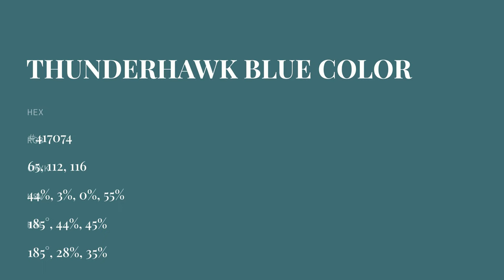Thunderhawk Blue color #417074 hex color - Green color - Warm color 417074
What color is Thunderhawk Blue ? #417074 hex color - Green color - Warm color 417074

Hex #417074 Color Code is also known as Thunderhawk Blue color.